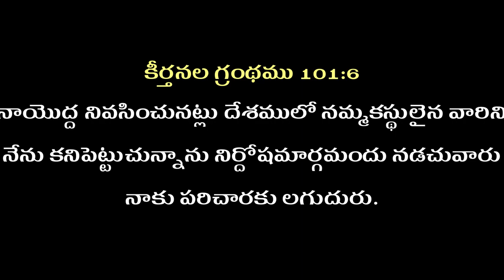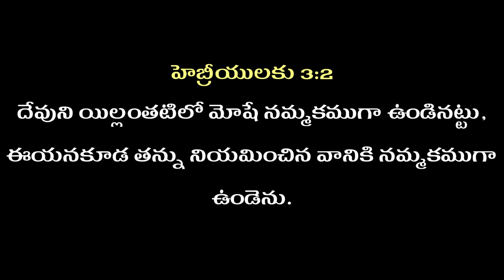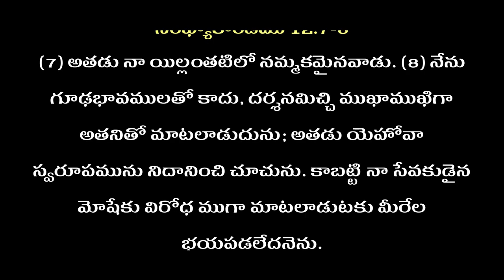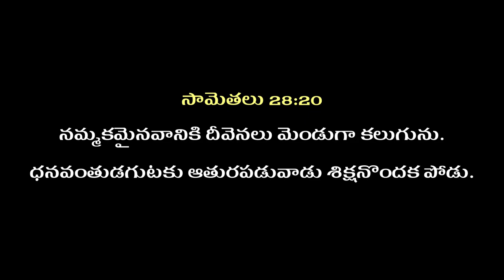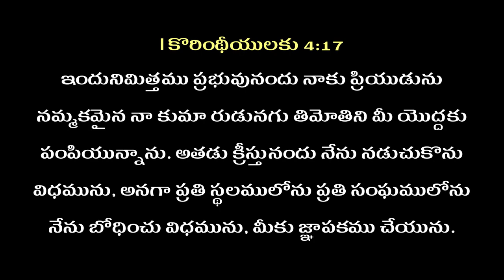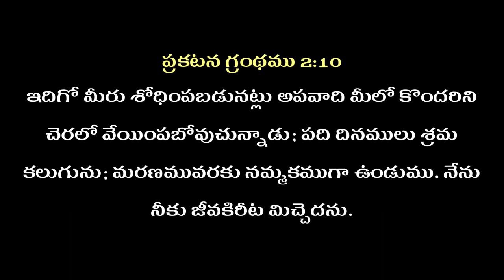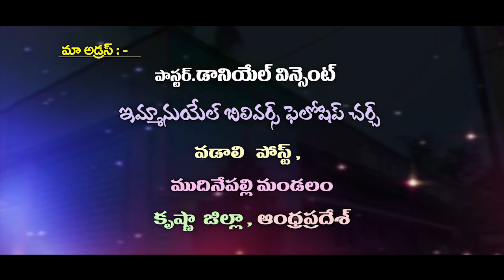Telugu Christian Message by Rev. Vincent garu 06/09/19